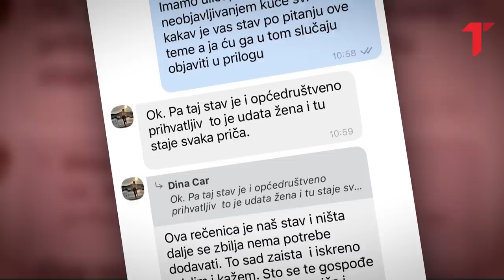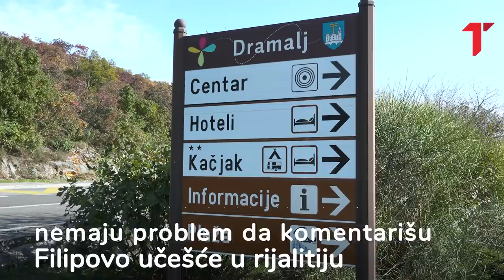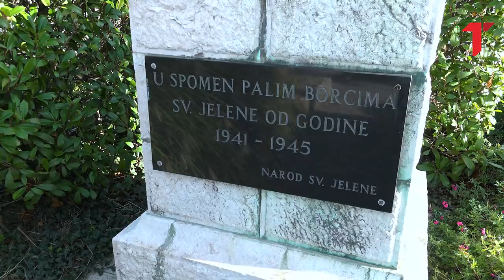Telegraf posetio rodno mesto Filipa Cara: Porodica trpi pritisak, sestra ne dopušta snimanje kuće